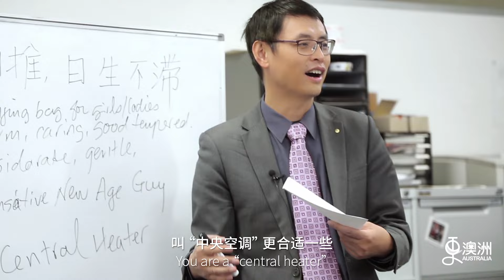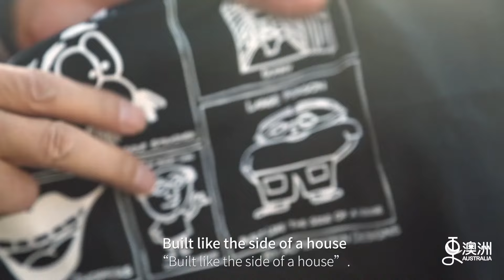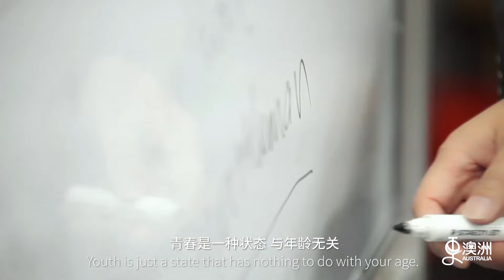📝澳洲华裔同声传译第一人！——“亲爱的翻译官”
秦潞山是澳大利亚同传交传专家，被称为澳洲华裔同声传译第一人。翻译工作在外人看来是神秘的，但对秦潞山来说，只是他热爱的一项事业。翻译工作无疑是艰难的，一位翻译官背后需要付出多大的努力，才能做到优秀。对秦潞山来说，他的法宝就是“不断学习，不断超越”。秦潞山把学习变成了一种习惯，生活中对事对人同样认真严谨，时刻学习不断更新。而这也是他年过五旬依然保持青春活力状态的秘诀。